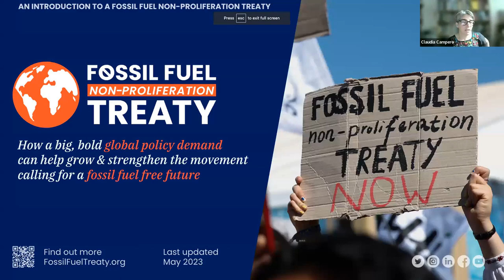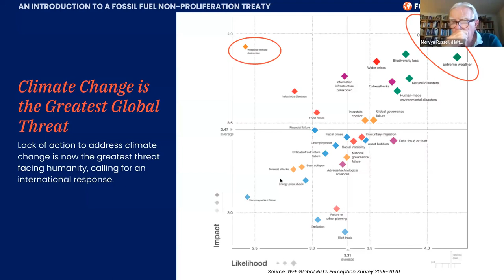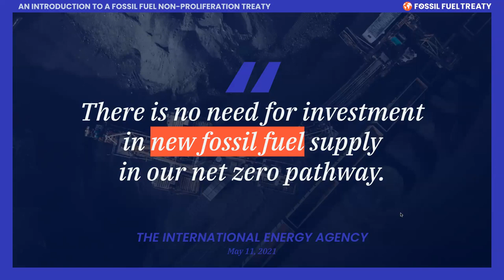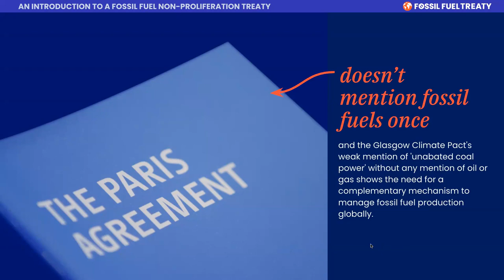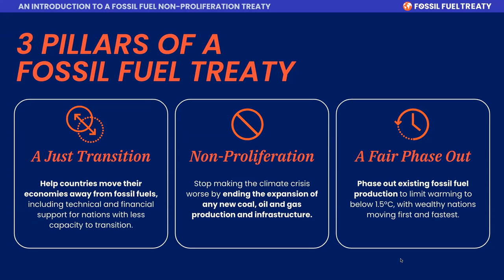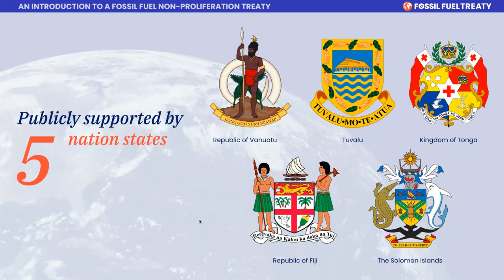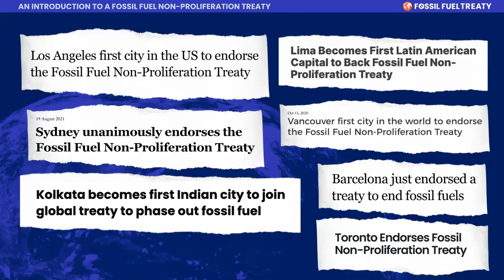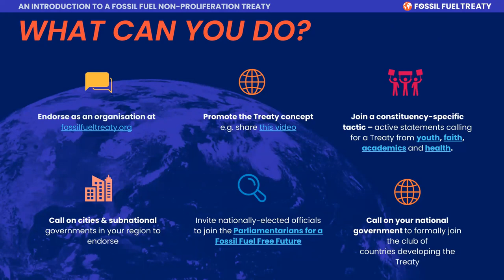Climate Action Dialogues – Building Momentum for a Fossil Fuel Non-Proliferation Treaty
The Fossil Fuel Non-Proliferation Treaty Initiative is a global effort to foster international cooperation to accelerate a transition to clean energy for everyone, end the expansion of coal, oil and gas, and equitably phase out existing production in keeping with what science shows is needed to address the climate crisis. Join us to hear from organizations that have endorsed the treaty and discuss why and how faith communities can support this critical effort.